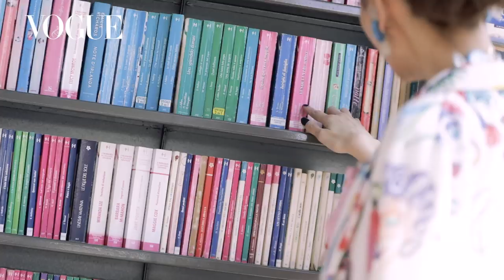姊姊謝金燕連逛超市都超有態度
姊姊謝金燕米蘭看秀之餘，連逛個超市都這麼有態度！
【追蹤 VOGUE TAIWAN】
★LINE：VogueTaiwan